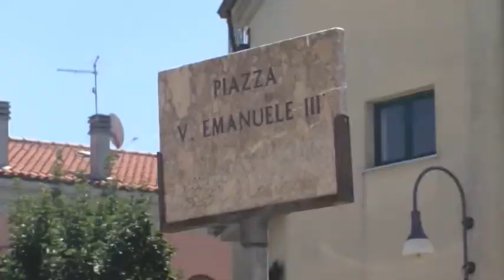Furti in Alta Irpinia, Gallo: più prevenzione per restare un'isola felice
La situazione dei furti in Alta Irpinia preoccupa e non poco le varie comunità. Dal territorio, però, sono diverse le reazioni. Chi pensa alle ronde notturne e chi, come il vicesindaco di Lioni, Mimma Gallo crede che non bisogna creare troppi allarmismi e si deve puntare su prevenzione e videosorveglianza.